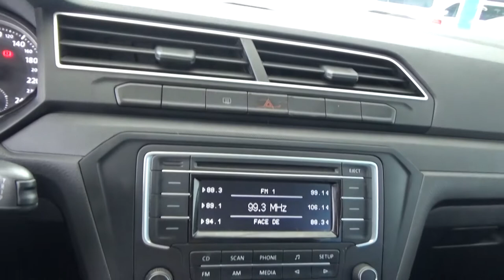Volkswagen / Gol / 2019 - 2243